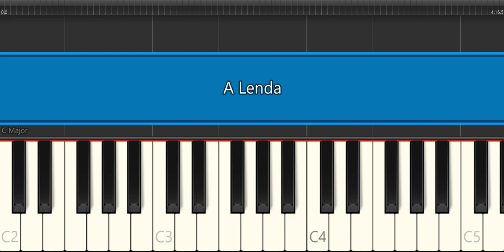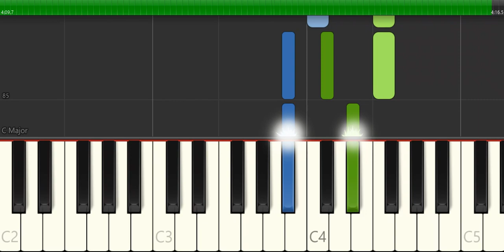A Lenda - Sandy & Júnior | Audição Moonlight 2023-1 (Synthesia)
Acompanhamento de piano escrito para a audição de 25/06/2023.